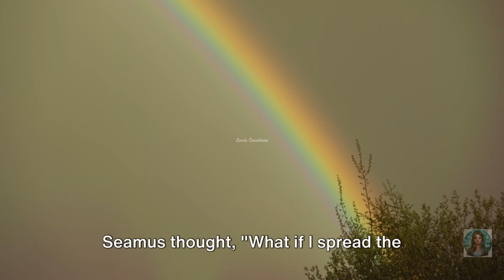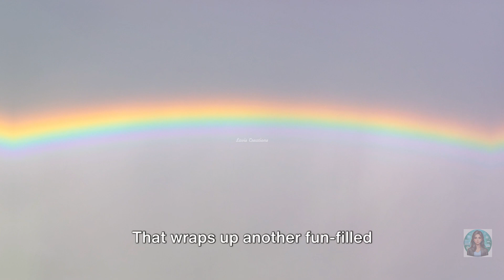Rainbow Riddles: A Colorful Comedy for Kids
It seems like you're interested in rainbows. A rainbow is a meteorological phenomenon that is caused by reflection, refraction, and dispersion of light in water droplets resulting in a spectrum of light appearing in the sky. It takes the form of a multicolored circular arc. Rainbows caused by sunlight always appear in the section of sky directly opposite the sun.

Rainbows can be full circles; however, the observer typically sees only an arc formed by illuminated droplets above the ground, and centered on a line from the sun to the observer's eye.

In a primary rainbow, the arc shows red on the outer part and violet on the inner side. This rainbow is caused by light being refracted when entering a droplet of water, then reflected inside on the back of the droplet and refracted again when leaving it.

Interesting facts about rainbows include:
- The order of colors in a rainbow is red, orange, yellow, green, blue, indigo, and violet (commonly remembered by the acronym ROYGBIV).
- Double rainbows can occur when sunlight is reflected twice within the water droplet. The colors in the second arc are inverted compared to the primary rainbow.
- Rainbows are not physical objects, and cannot be approached or located; they are optical phenomena whose apparent position depends on the observer's location.
- Theories of rainbows have been discussed and studied in various cultures and fields of science throughout history.

Rainbows have been symbols in various cultures, representing peace, promise, and enlightenment. They appear frequently in mythology, songs, and art, reflecting their enigmatic and captivating nature.